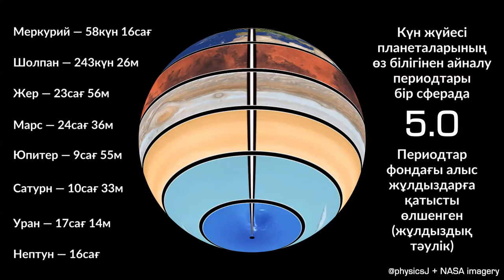Күн жүйесі планеталарының үйірілу периодтары бір сферада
Күн жүйесі планеталарының үйірілу (өз білігінен айналу) периодтары бір сферада. Периодтар фондағы алыс жұлдыздарға қатысты өлшенген (жұлдыздық немесе сидерлік тәулік).

Жер, қозғалмайтын алыс жұлдыздарға қатысты, 23 сағат 56 минут 4 секундта өз білігінен бір айналым жасайтыны белгілі. Бұл период жұлдыздық тәулік деп аталады. Жер Күнді де сол бағытта айналатындықтан, Күн центріне қатысты бастапқы жағдайға жету үшін планетамызға тағы уақыт қажет. Бұл уақыт, жыл бойғы орта есеппен, 3 минут 56 секундқа тең. Сөйтіп, Жердегі орташа күн тәулігі, яғни Күн центріне қатысты өз білігінен бір үйірілу периоды, 24 сағат, немесе 86400 секунд болуы тиіс.

Визуализация авторы: Dr James O'Donoghue

ДЖЕЙМС О'ДОНОХЬЮДІҢ ВИЗУАЛИЗАЦИЯЛАРЫ БІЗДІҢ АРНАДА